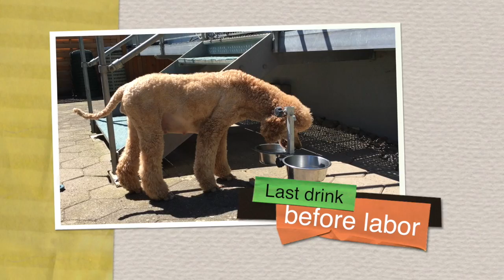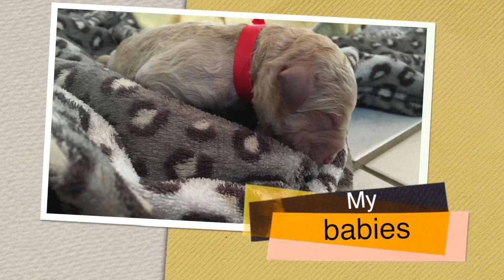Lubas Welpen 2017